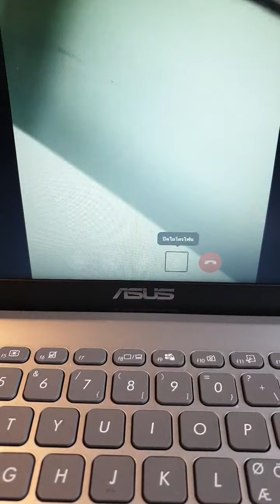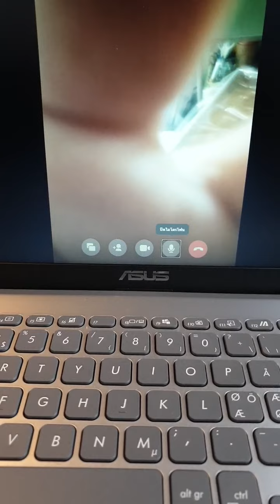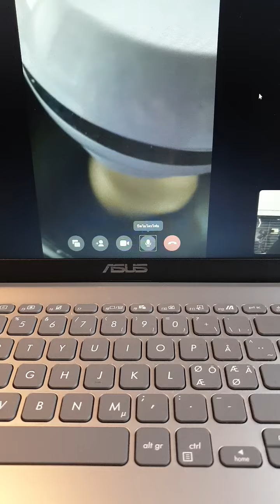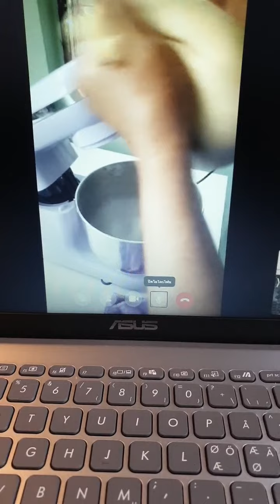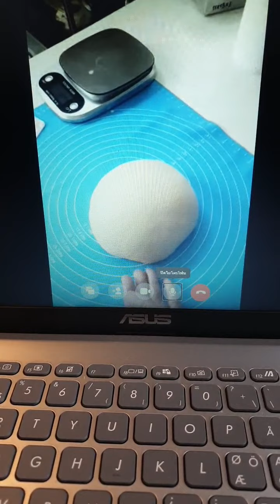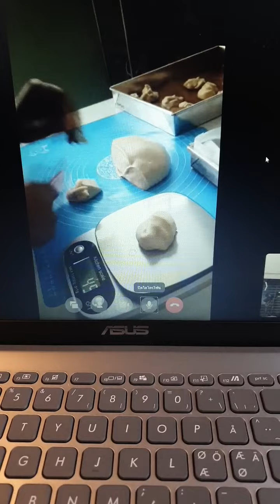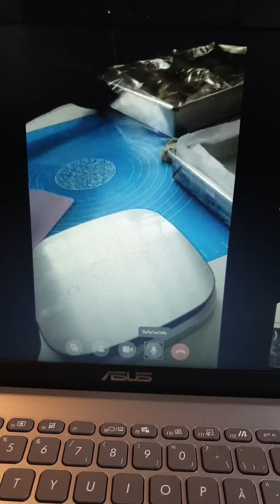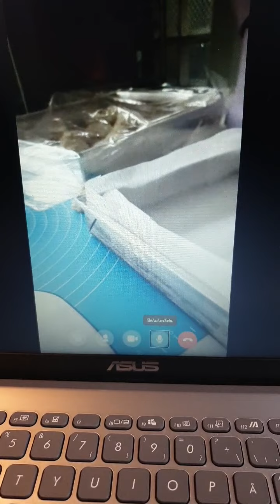นวดแป้งขนมปังเนียนมากได้ฟิล์มสวย ด้วยเครื่องนวดขนาดเล็ก casiko นักเรียนVIP.คลาส ครูจอยนอร์เวย์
สนใจสมัคเรียนทำขนมปังแบบคลาสสอนส่วนตัว แบบ 1ต่อ 1 สอนผ่านวีดีโอคอลล์ เรียนวันแรกกับครู ก็สามารถทำขนมปังนุ่มได้ทันที เป็นสูตรที่นุ่มมากๆ อร่อย สูตรสร้างแบรนด์
 ✅และมีกลุ่มให้เข้าไปดูสูตร และวีดีโอสอนแบบละเอียด เข้าดูได้ตลอดเวลา อยู่ที่ไหนก็เรียนได้
ในคลาสมีสูตรเค้กหลากหลาย
✅แถมให้ฟรี และสูตรเบเกอรี่ ลงแถมให้เรื่อยๆค่ะ ทุกสูตรที่ลงให้ในคลาส VIP.3,999 บาท ทำขายได้จริง อร่อยจริง
✅การันตี ด้วยประสบการณ์การทำขนมปัง และทำงานด้านเบเกอรี่ที่นอร์เวย์กว่าหกปี และผลงานการสอนนักเรียนทำขนมปังหลายร้อยคน
✅ให้ปรึกษานักเรียนทำขนมปังทันทีได้เกือบ24ชม. ยกเว้นตอนนอนหลับนะคะ

✅ติดต่อสมัคเรียนได้ที่ เฟซบุ๊คส่วนตัวครูจอยนอร์เวย์
กดตามลิ้งค์ด้านล่างนี้เลยค่ะ👇👇